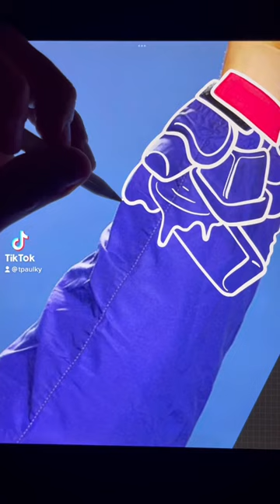olivertree oliver scooter style fashion edit procreate